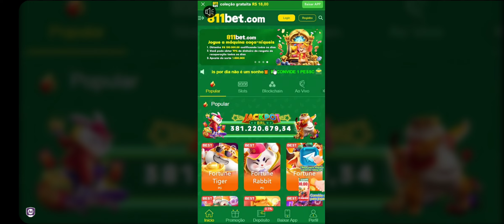GAME PLAYER DE UNO GALERA GRANDE WIN NESSE SUPER VIDEO CHEIO DE EMOÇÃO E REVIRAVOLTAS VAMOS BRINCAR